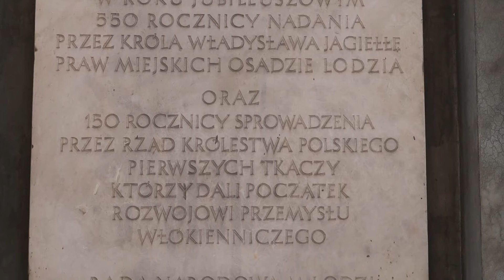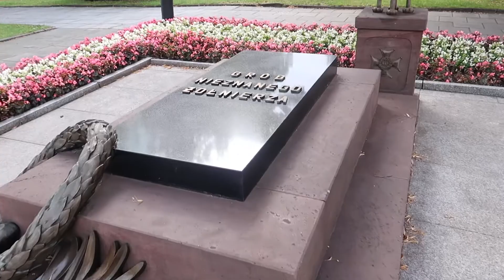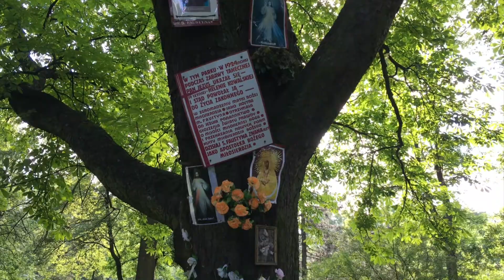WYCIECZKA ROWEROWA - ŁÓDŹ #24